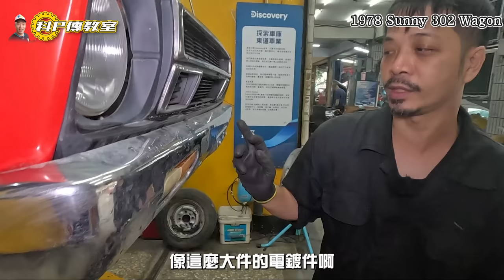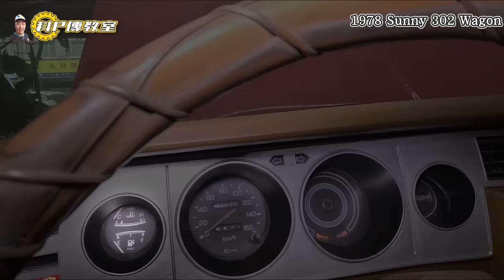【科P傳教室 EP207】老車救一台是一台!!不能發動原來是這原因!?/1978 Sunny 302 Wagon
導覽:
12/4~12/31之間，取得獨家 Surfshark 聖誕佳節優惠！
或輸入優惠代碼 [SSCAR]，即可獲得額外5個月免費！
12/31/~1/31只要至恐龍官方蝦皮或PChome商店街平台，購買兩罐晶耀煥采棕櫚蠟享免運